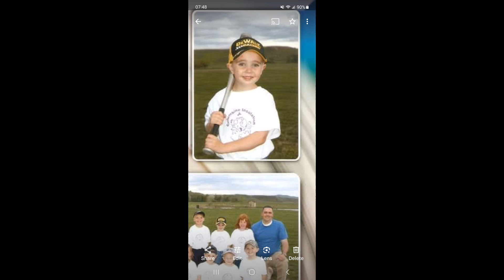Xander Graduation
This is late lol. by 2 weeks, due to end of school year busy-ness, and a 4 day head cold preventing me from recording

Audio Recording: Presonus Studio One 5
Slideshow: Microsoft Powerpoint